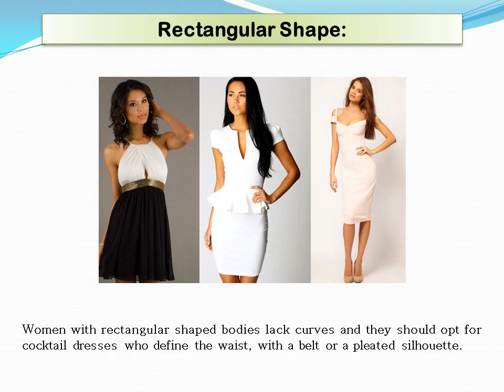Choosing The Right Cocktail Dresses According to your Body Shape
If you are looking for a comprehensive variety in plus size women cocktail dresses, log in and also avail some incredible discounts. You can also get expert customization services to get a dress made to your measurements and specifications.